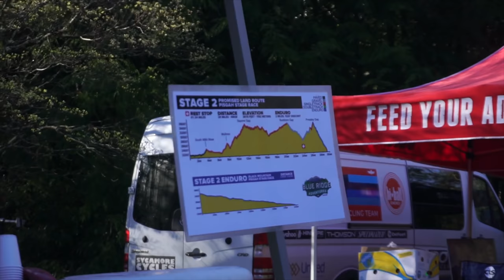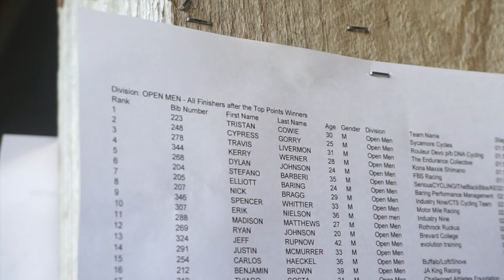Vlog 39: 2019 Pisgah Mountain Bike Stage Race - Stage 2 The Promise Land Loop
After yesterdays' sub 2hr smash fest we hit the pavement and headed out to Turkey pen rd so we could hit Squirrel Gap (my favorite trail in the forest) to South Mills River/Buckhorn (my least favorite trail in the forest). During today's stage all I could think about was how hard tomorrow is going to be. Oh well! Bring it on!